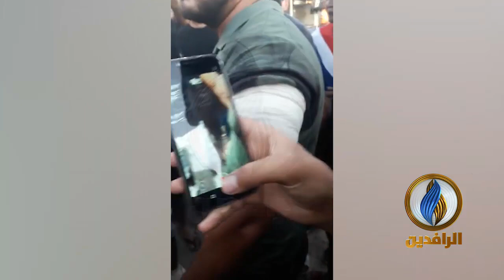متداول | القوات الحكومية تطلق الرصاص الحي تجاه المتظاهرين السلميين في قضاء الحسينية شمالي